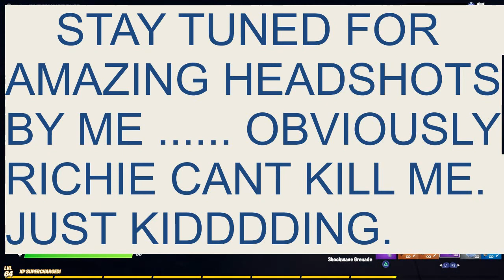Playing creative with Richie | AMAZING SNIPER HEADSHOTS | Bios zone wars | Sniper one shot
Sorry I haven`t uploaded a video for a long time.
Do comment down for any suggestions or just a fun comment , i might reply!